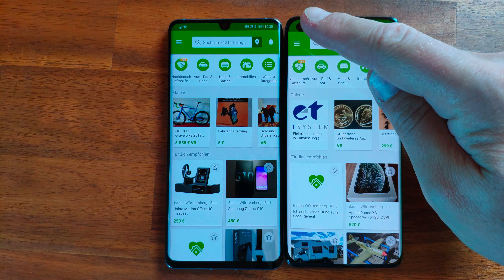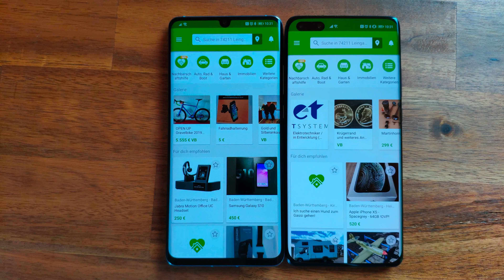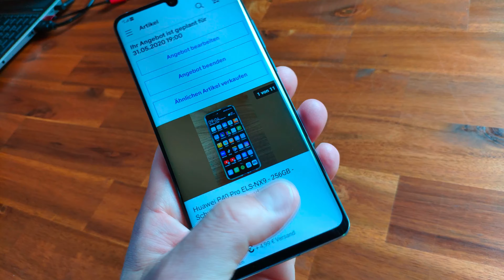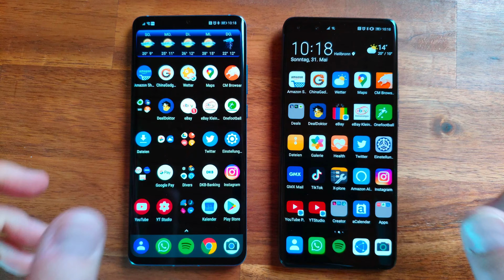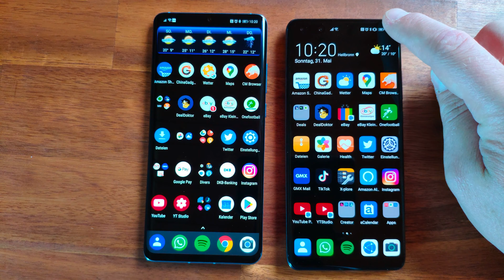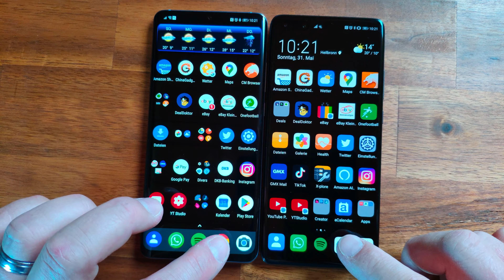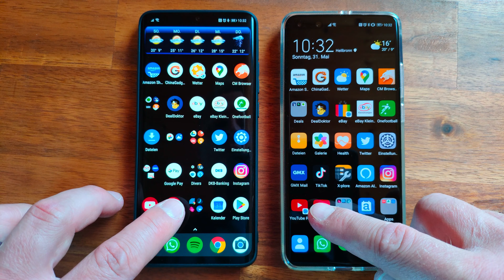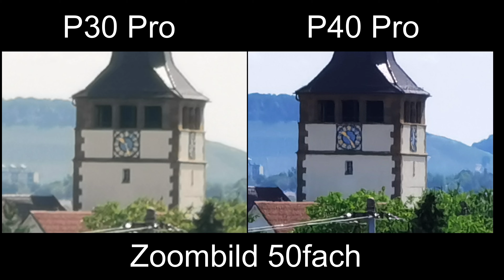P30 Pro vs. P40 Pro der Vergleich Teil 1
In meinem neuen Video zeige ich euch die Unterschiede zwischen P30  Pro und P40 Pro in real. Ich habe mir das Gerät günstig besorgt und wir schauen uns die Geräte im direkten Vergleich an. Außerdem erkläre ich euch warum ich mich vielleicht doch für das P40 Pro als meinem neuen Daily Driver entscheide.